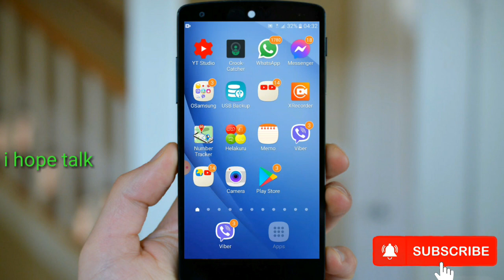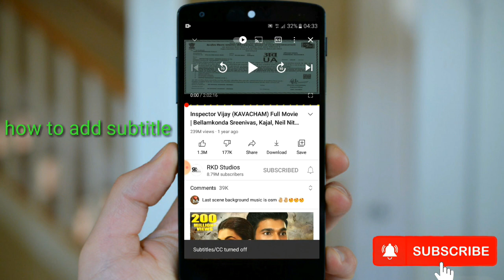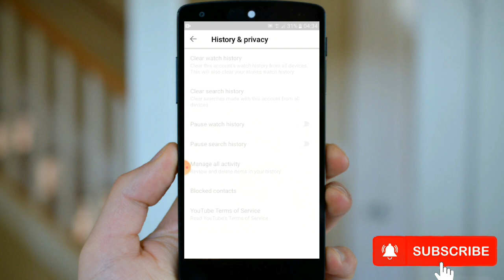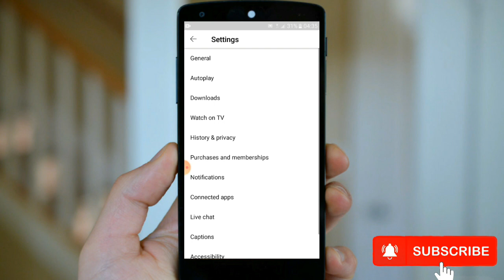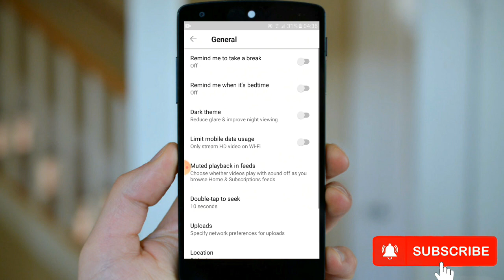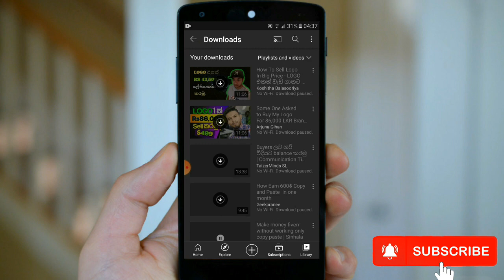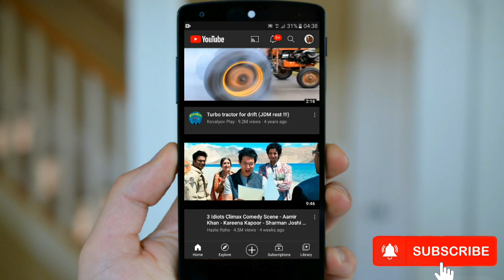YouTube Tricks In Sinhala | Sinhala Technology